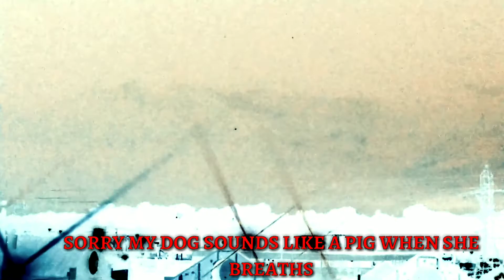OVER 20 UFOs APPEAR AS BLAZING WHITE LIGHTS IN TEXAS NIGHT SKY